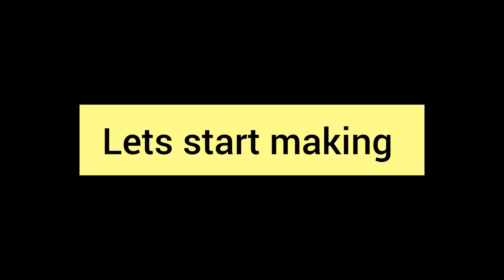Winter Special Chicken Hot And Sour Soup By Cooking Ideas .